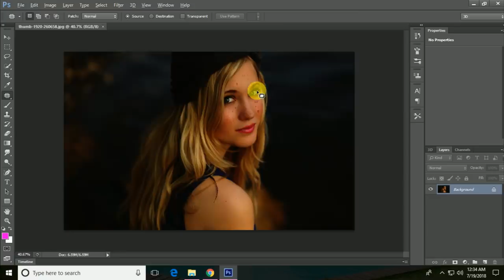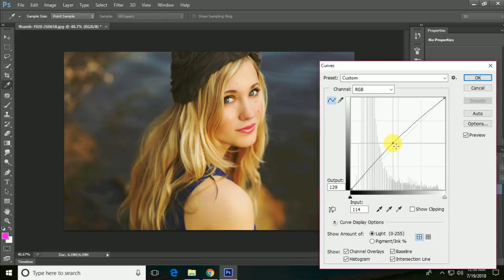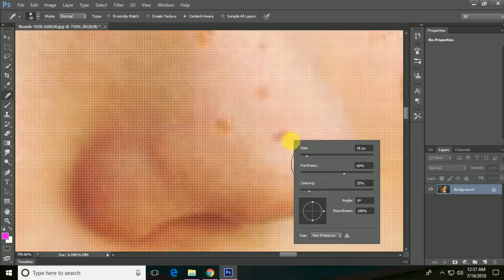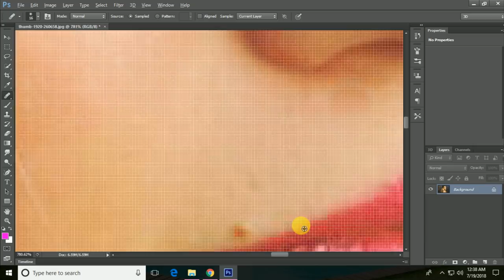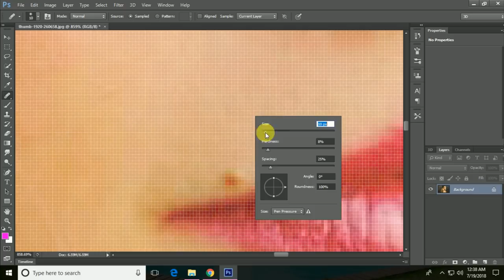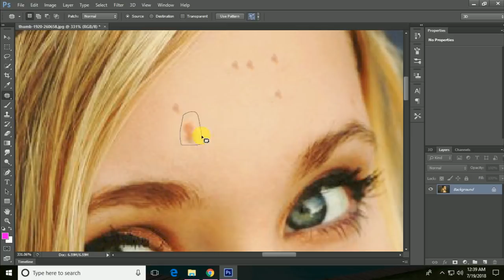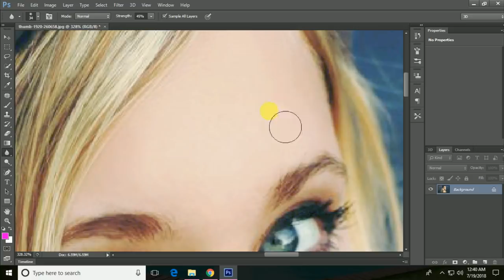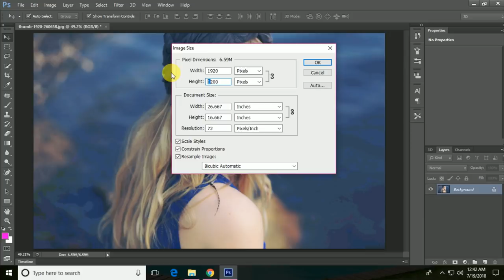How to Quickly Smooth Skin And Remove Blemishes photoshop cs6 tutorial latest 2020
Photoshop CS6 Tutorial : How to Quickly Smooth Skin And Remove Blemishes

Subscription Link is Here :-

And
Don't Forget to Press Bell Icon For Fast Latest Updates.

More Amazing Videos Here :-

How To Remove Acne In Photoshop Cs6 || Remove All Acne to Quickly Smooth Skin and Remove Blemishes

Some Keywords :-
Professional Editing, Professional Editing Videos, Professional Amazing Editing Videos, Photoshop Cs6 Editing Videos, Latest Photoshop Tips, Latest Photoshop Tutorials, Professional Editing Tutorials, Video Editing Software, Video Editing Software Details,